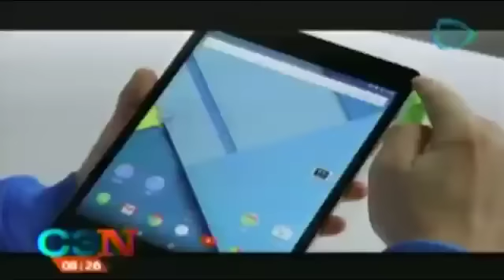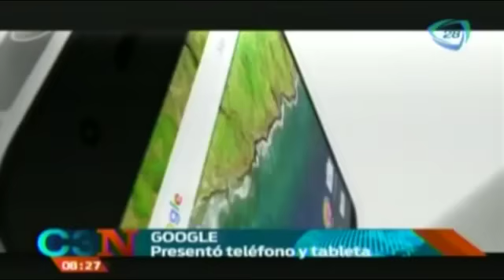Google presenta su nuevo teléfono y tableta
Te mostramos el nuevo teléfono de Google, te encantará.

01 de octubre de 2015